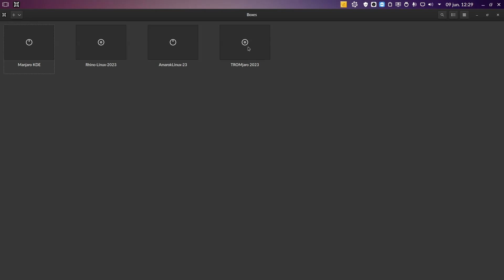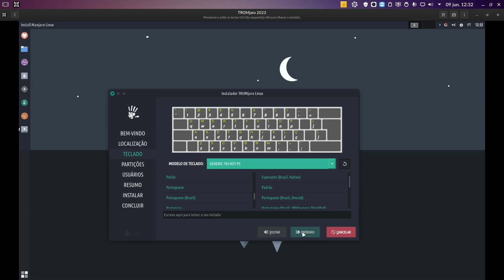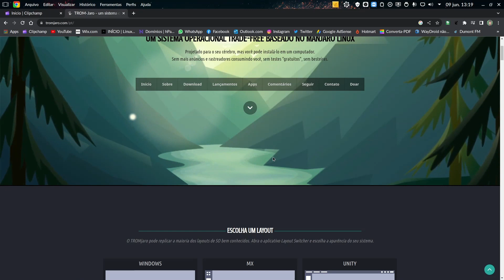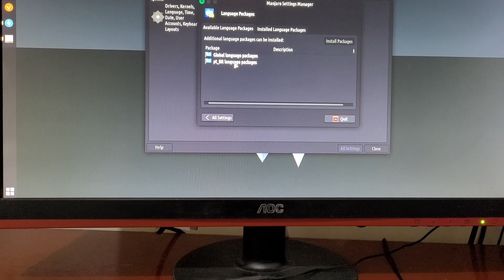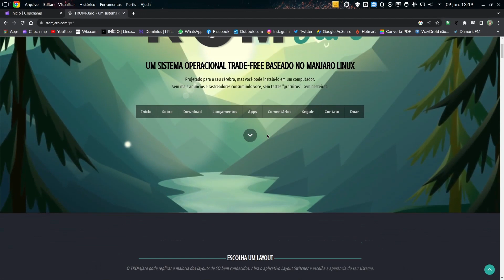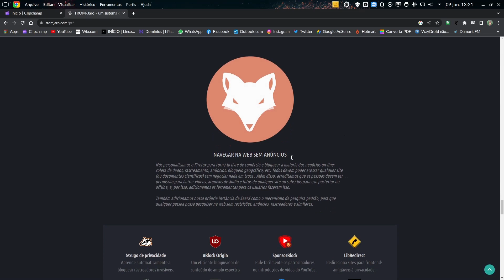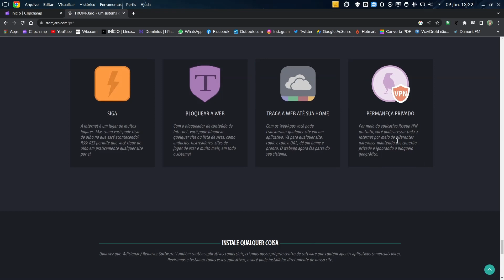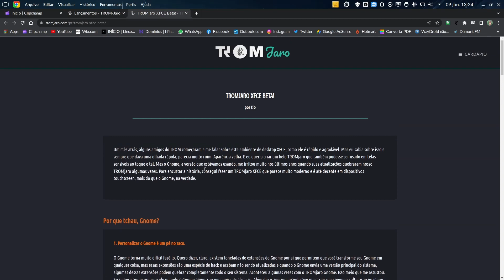PORQUE NÃO CONSEGUI TESTAR ESSA DISTRO!!!